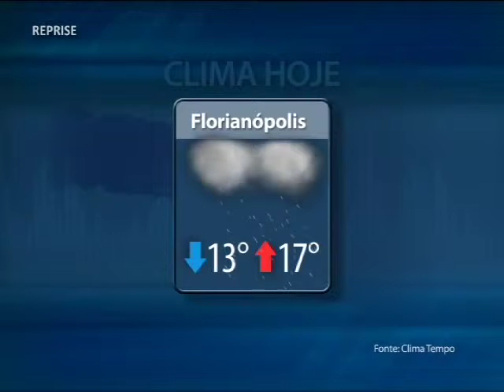TVMCA MCA NOTICIAS 08/07/13 PART 3/5